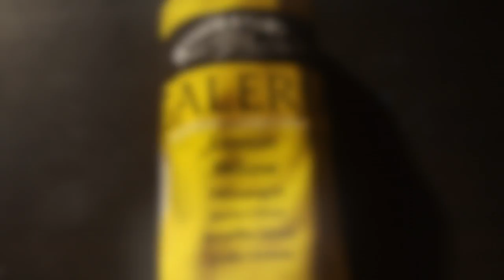Painting a Tree Frog!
Hi guys! Today I painted a tree frog in acrylic paint for my school project. I don't usually work in acrylic but I thought it would be something different to try. I hope you enjoy :)